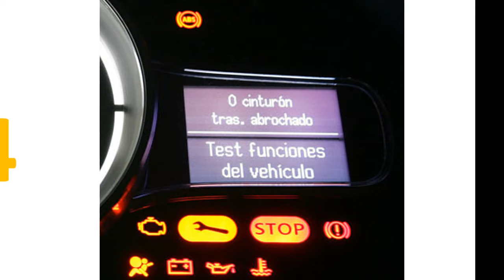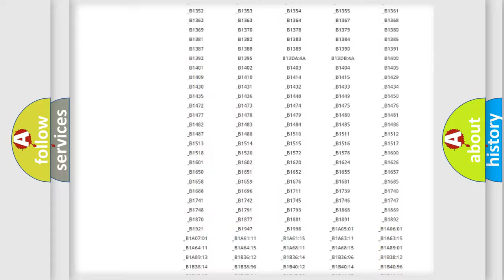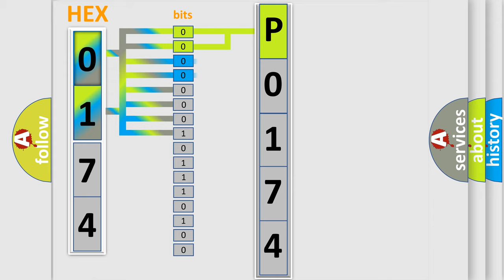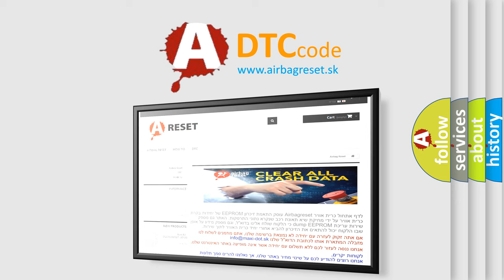DTC Nissan P0174 Short Explanation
Contents:
0:21 Basic DTC analysis according to OBD2 protocol standard.
1:48 Insight into programming
2:58 A diagnostically understandable description of the Diagnostic Trouble Code
3:05 Basic error definition

Make
Nissan
Code
P0174
Definition
EIC Switch
Cause
A continuous or on-demand DTC that sets if the IC detects an open on the RESET and SETUP input circuit